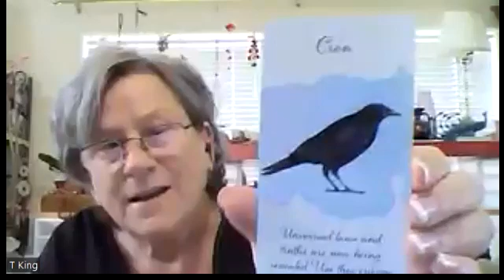Feather Message - Quick Message - The Crow